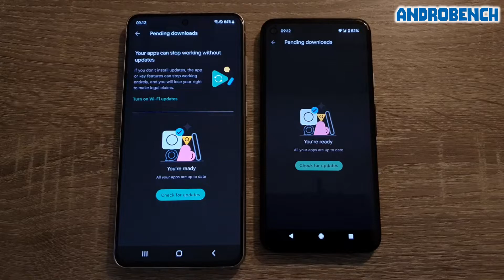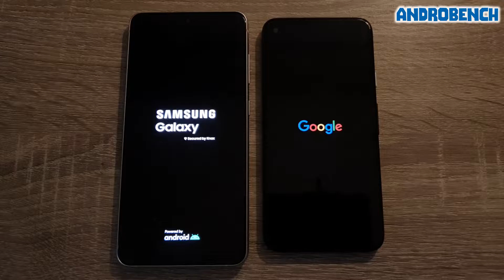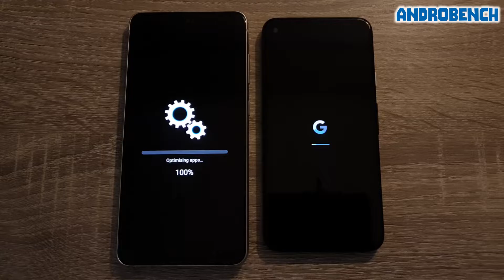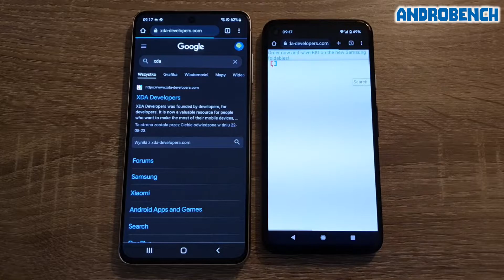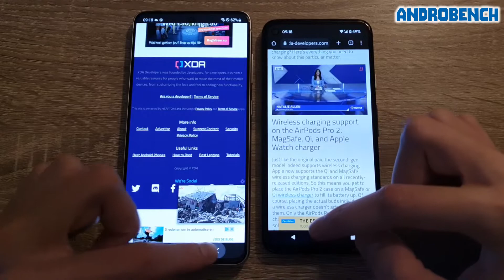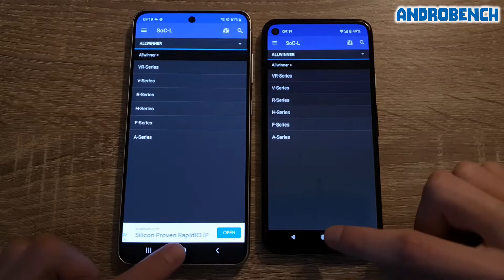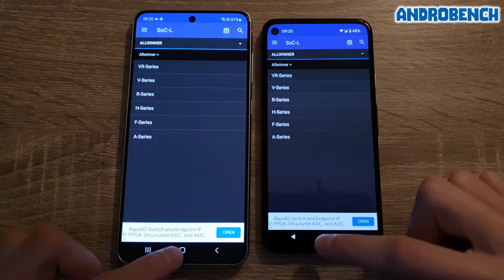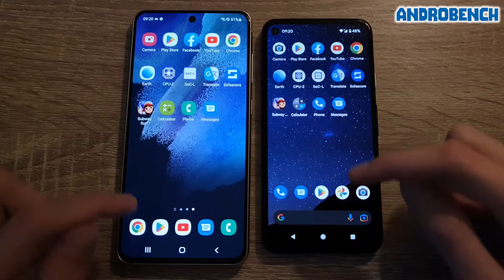Samsung Galaxy S21 FE (Snapdragon 888) vs Google Pixel 4a (Snapdragon 730G) - Speed Test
Speed Test between Sasmung Galaxy S21 FE (Snapdragon 888, 6GB RAM) and Google Pixel 4a (Snapdragon 730G, 6GB RAM).

Samsung Galaxy S21 FE: Android 12 (One UI 4.1)
Google Pixel 4a: Android 13